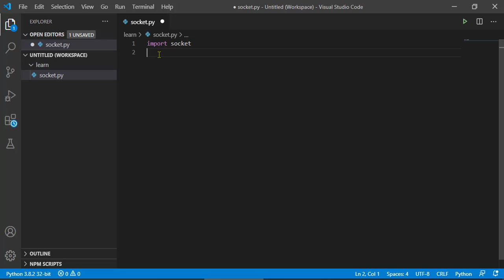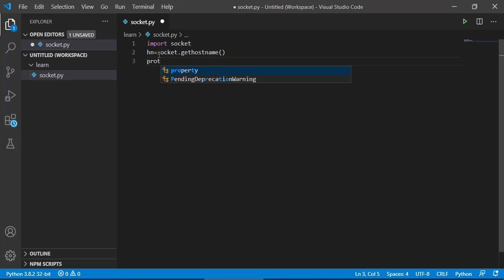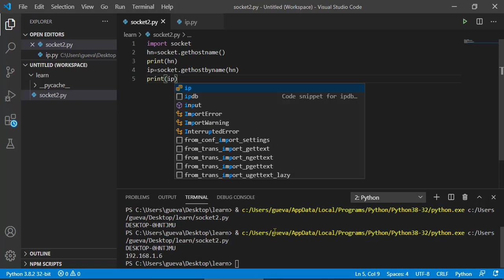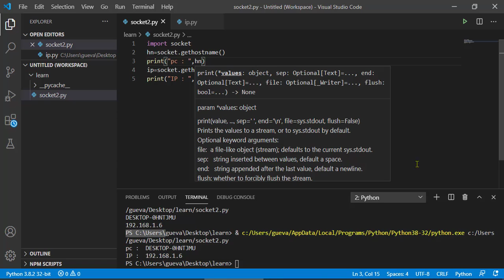Python : How to get Hostname and IP address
How to get Hostname and IP address
import socket